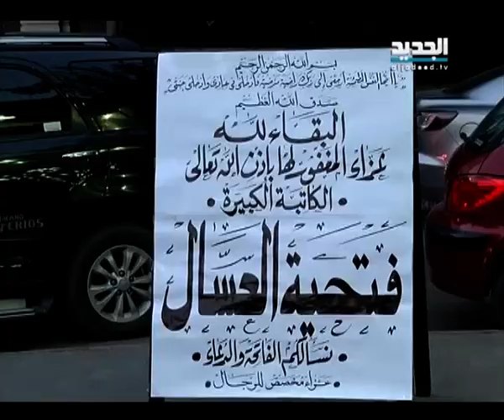مصر تشيع الثائرة فتحية العسال في مأتم مهيب